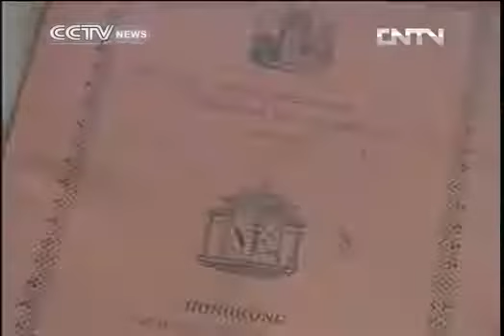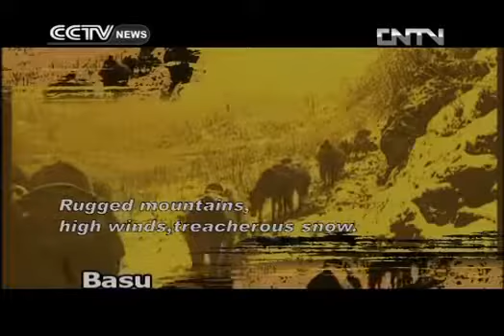TRAVELOGUE 02/05/2017 Tea and Horse Trail 2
Tea and Horse Trail was high, perilous and mysterious. It is over thousand years a cultural and economic lifeline for Chinas west. In these days we are going to explore this road from Lijiang.

Channel: CCTV-News International Program: Travelogue Date: 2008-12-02 Description: Tea and Horse Trail / Part 02 2/2 Video Series ID: aJkYd92Xa98H9CeBuUbLLQ== Multipart Video ID: +NCAqaUZHDhd1.